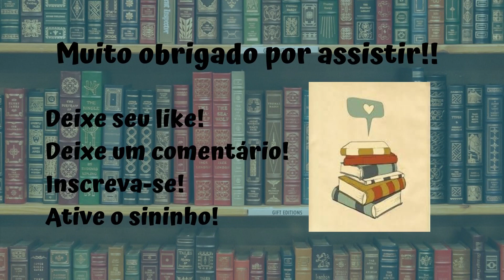Resenha #354 - Marcados de Caio Rossan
Olá pessoal!!!

Nesse vídeo eu trago pra vocês a resenha do livro nacional Marcados, do autor Caio Rossan, publicado pela Rocket Editorial!!!